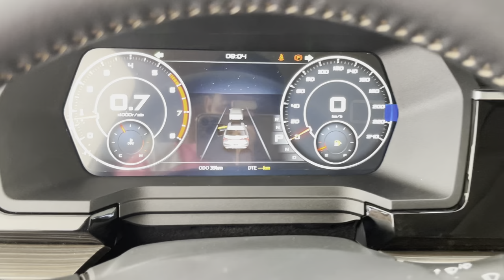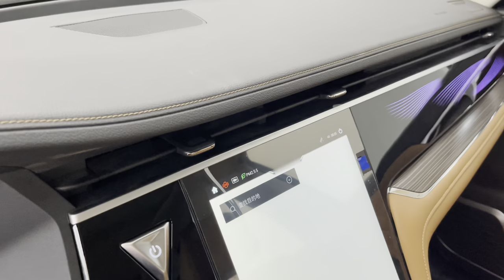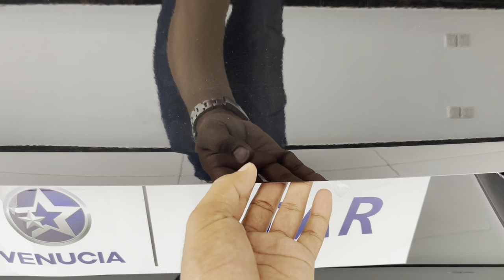2023 SUV VENUCIA STAR BLACK COLORE - SHOWDOWN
Showdown on showroom SUV 5-seats super premium China car. New look new design and new touches. 2023suvvenuciastar bestsuv dongfengt5evo pruebadongfengt5evo venuciav-online venuciastaruzbekistan Venuciastarreview venuciastar2023 #